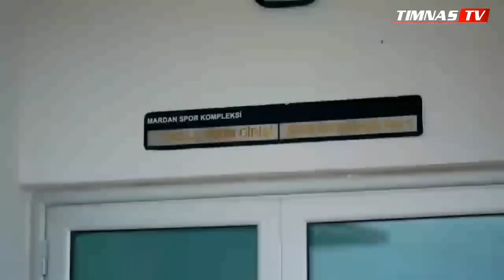Draft Kontrak Korsel di Tolak STY, Timnas Indonesia Jadi Prioritas !! Full Drama Korsel Inginkan STY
Draft Kontrak Latih Korsel di Tolak STY, Timnas Indonesia Jadi Prioritas !! Full Drama Korsel Ingin akuisisi STY